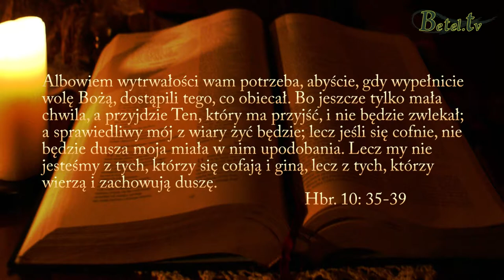25.08.2013 " Tarcza wiary " Janusz Cieślar